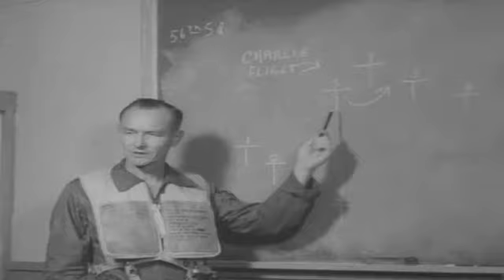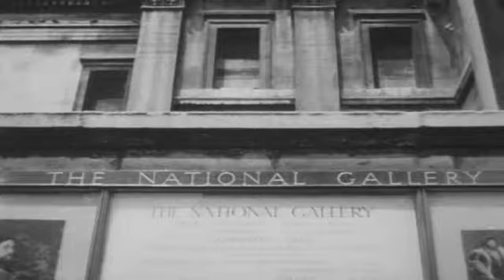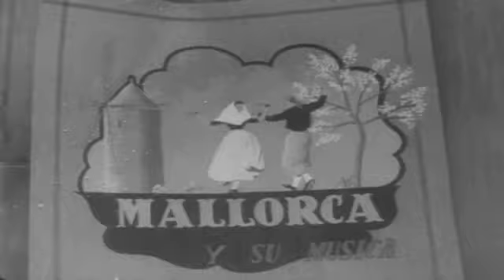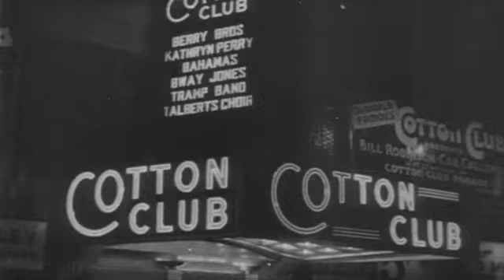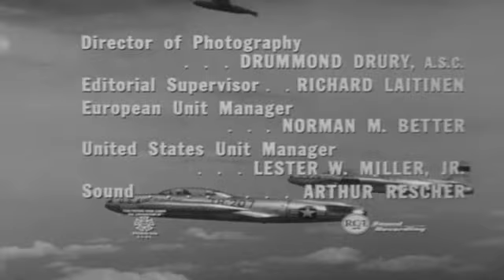Ambassadors with Wings (1957) about the 1957 IACE